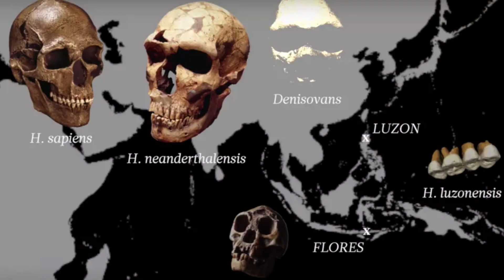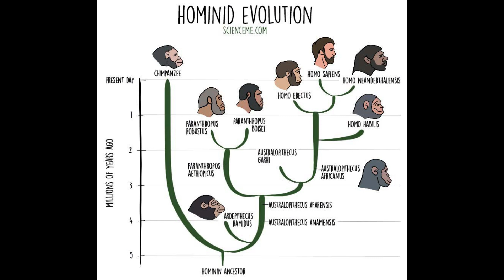A new species of Hominin from the Late Pleistocene of the Philippines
Homo luzonensis, also locally called "Ubag" after a mythical caveman, is an extinct, possibly pygmy, species of archaic human from the Late Pleistocene of Luzon, the Philippines. Their remains, teeth and phalanges, are known only from Callao Cave in the northern part of the island dating to before 50,000 years ago.